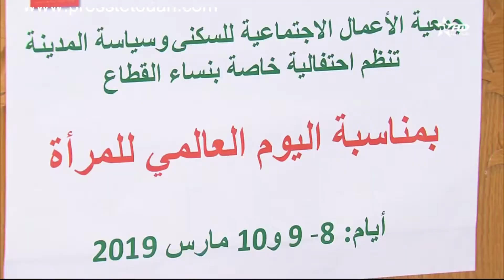قطاع الإسكان وسياسة المدينة يحتفي بموظفاته بتطوان